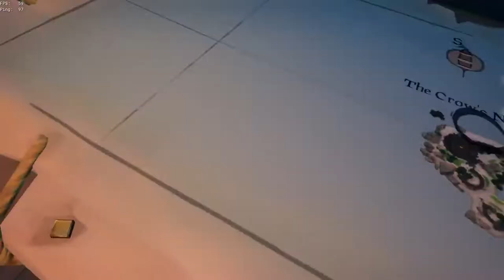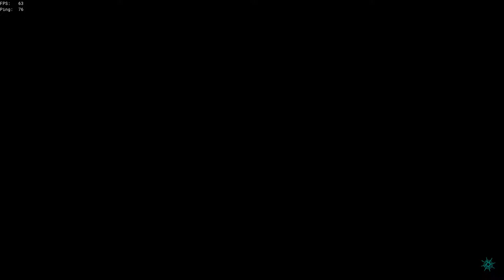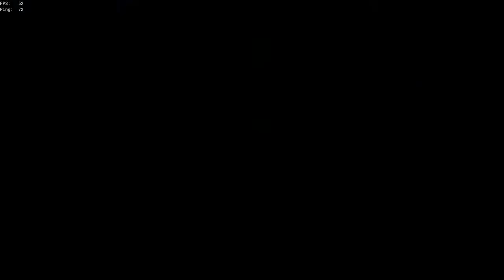piraten 8 koen / nick / thomas / melvin